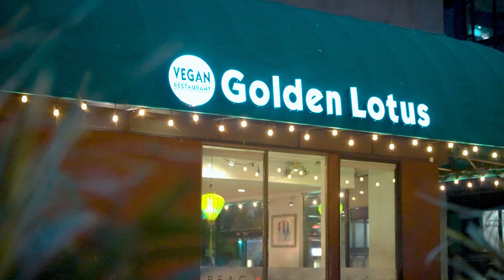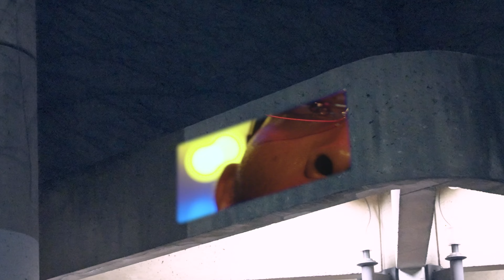PaqGod - Patience (Official Music Video)[@ShotByJessTarantino]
D.C rapper @MrOTFP with more heat! This time, a collab with him and Bay Areas own videographer, @Shotbyjesstarantino